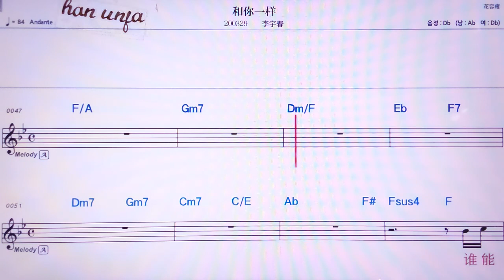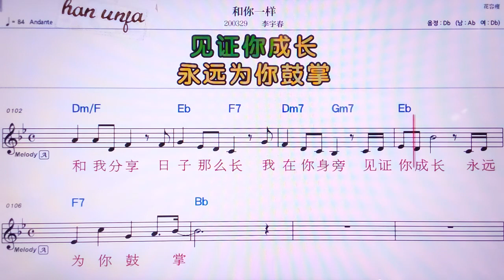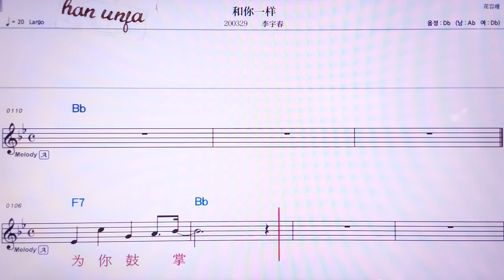💖 허니이양/리위춘 👍MR,노래방, 가라오케, 악보, 코드, 가사 ,Karaoke,반주